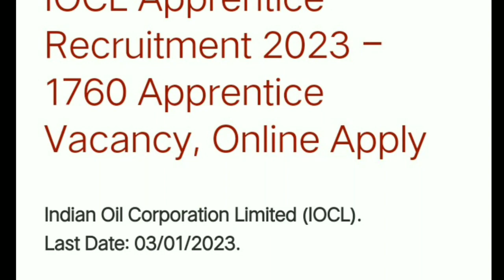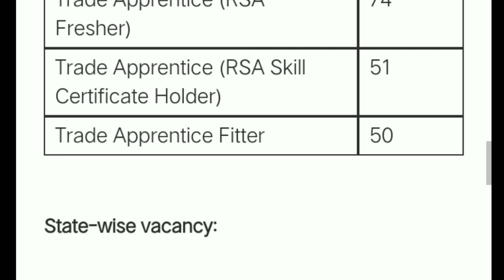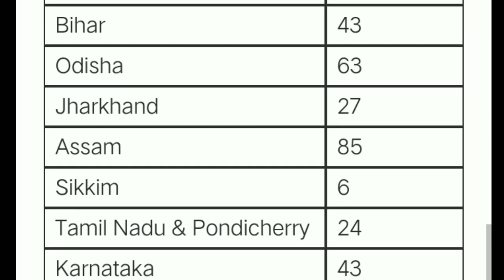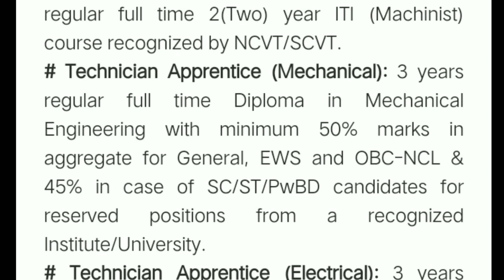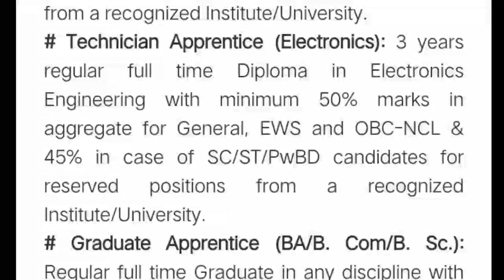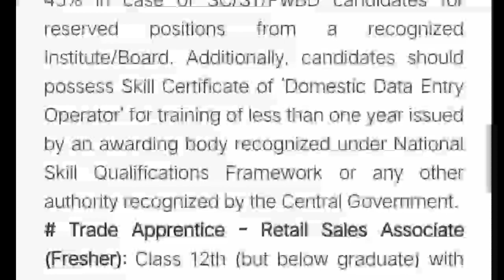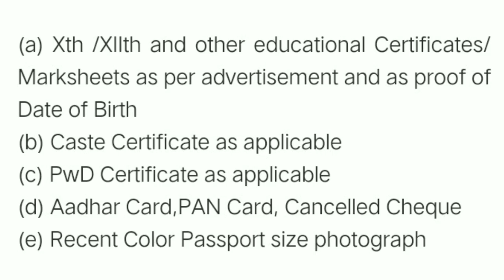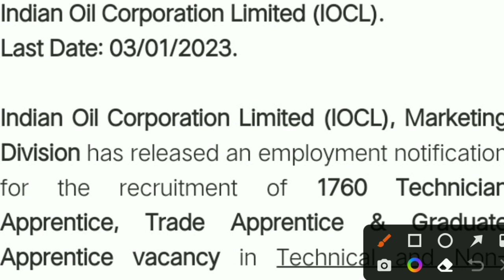Indian Oil-ত নতুন চাকৰি | Indian Oil 1760 Posts Recruitment 2023 | 10/12 Others Pass - Online Apply